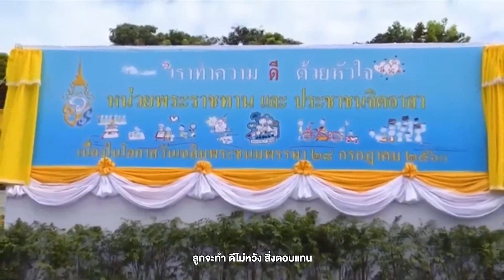บทเพลงเฉลิมพระเกียรติ “ความดีอยู่เหนือสิ่งอื่นใด” ข่าวเช้า วันที่ 27 กรกฎาคม 2567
บทเพลงเฉลิมพระเกียรติพระบาทสมเด็จพระเจ้าอยู่หัว เนื่องในโอกาสพระราชพิธีมหามงคลเฉลิมพระชนมพรรษา 6 รอบ 28 กรกฎาคม 2567